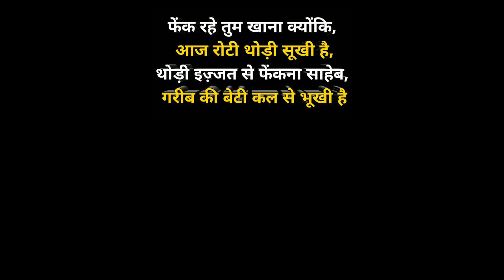बिना मास्क के , कैसे ये जिंगदी जी रहे है देखे पूरा वीडियो 😰| Helping Sunny Arya